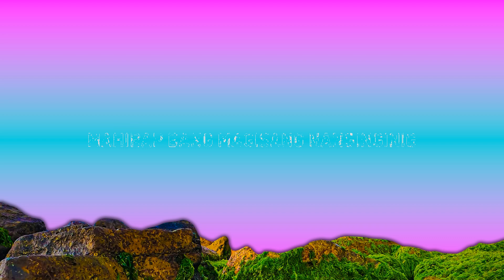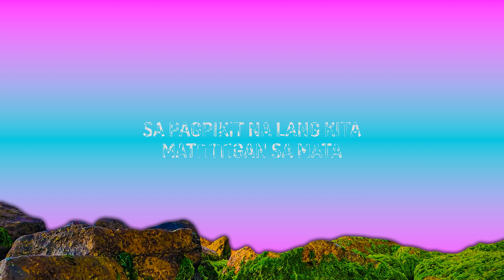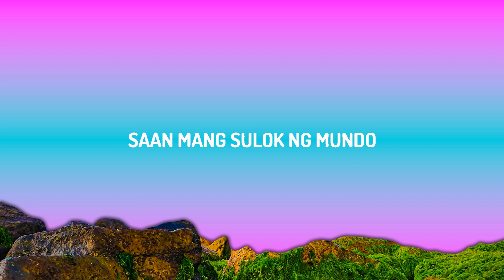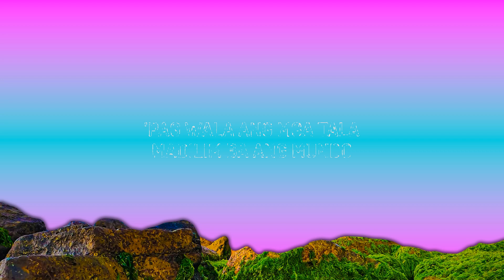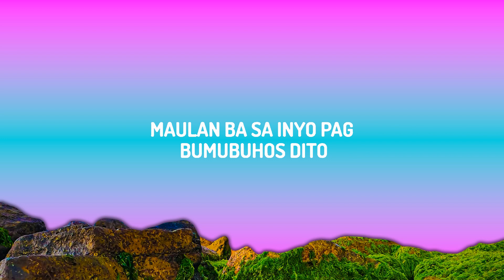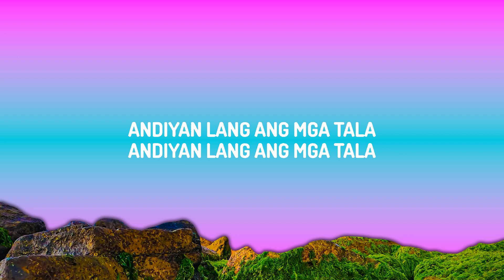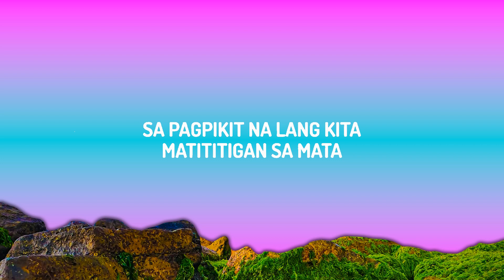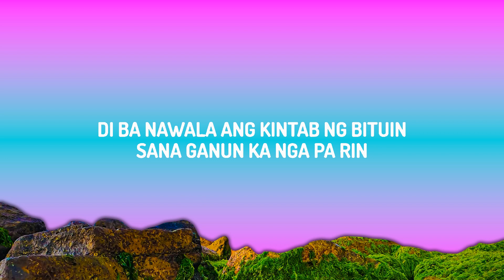Lola Amour - Raining in Manila (Lyrics) | 25 Min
♫ Lola Amour - Raining in Manila

(Lyrics):
[Intro]

[Verse 1]
Masasabayan ang 'yong yapak
Sa pagngiti at pag-iyak
Sa paglipad at pagbagsak ng araw-araw
Sa pagpikit na lang kita
Matititigan sa mata

[Pre-Chorus]
Sana ganun ka nga pa rin

[Chorus]
’Pag wala ang mga tala?

[Instrumental Bridge]

[Pre-Chorus]
[Chorus]
Andiyan lang ang mga tala, andiyan lang ang mga tala
Saan mang sulok ng mundo

Madilim ba ang mundo?
Raining in Manila Lyrics